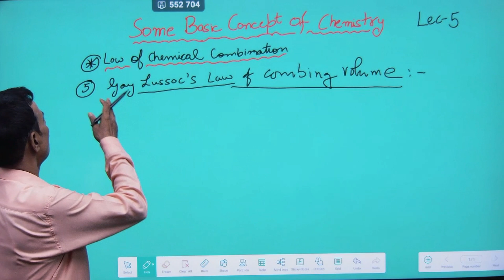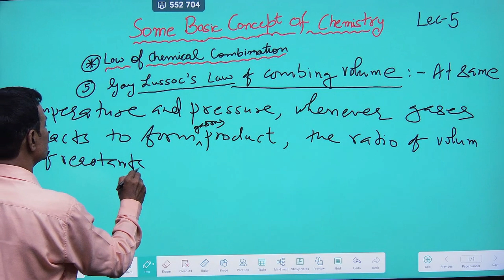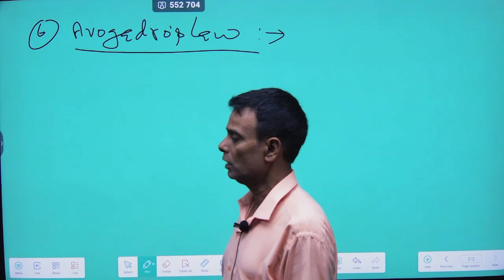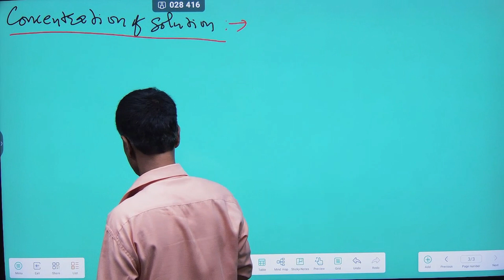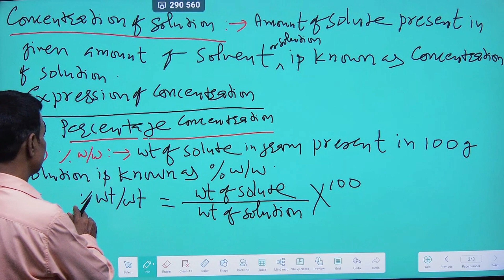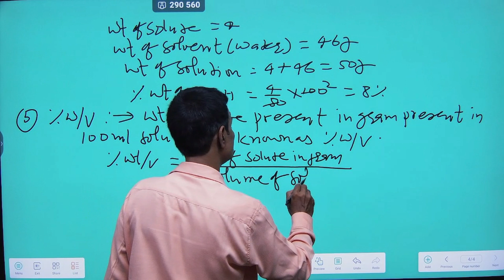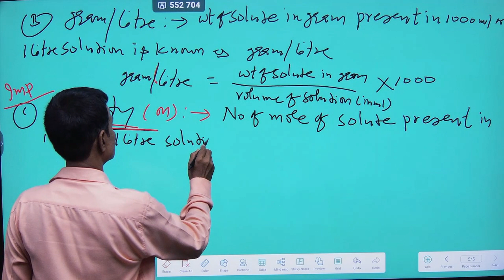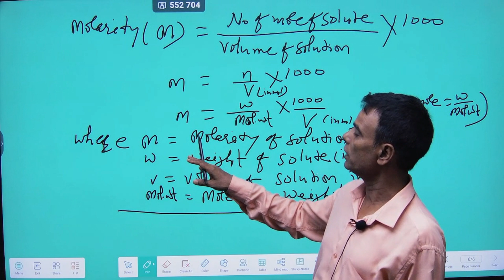SOME BASIC CONCEPT OF CHEMISTRY| LEC-5 | CLASS 11/NEET / IIT(JEE) | M.K. Masi sir | 9835615376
MOLE CONCEPT | Chemistry |CLASS 11 , NEET ,JEE MAINS | Based on Ncert